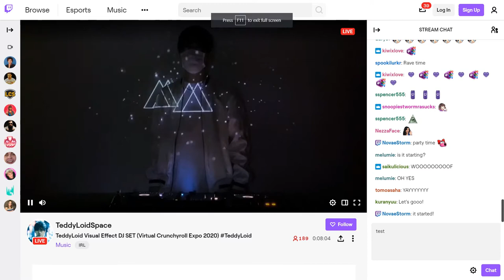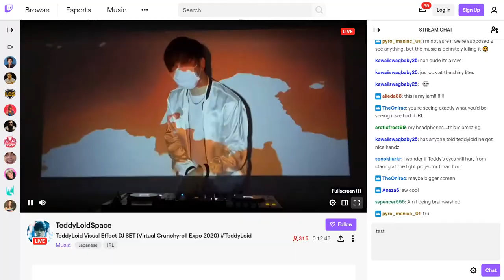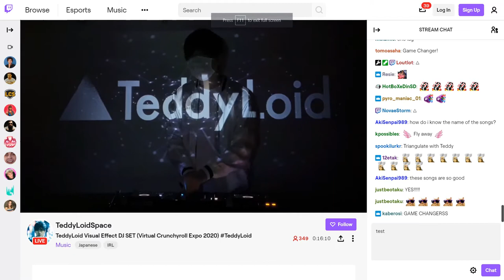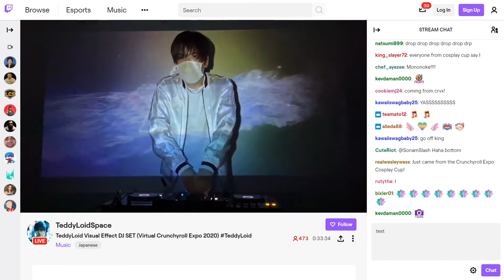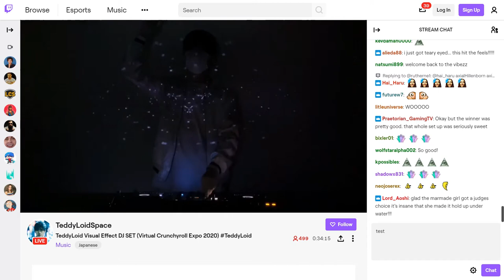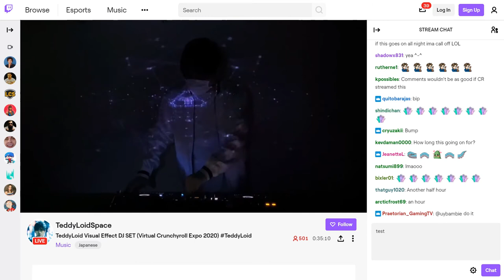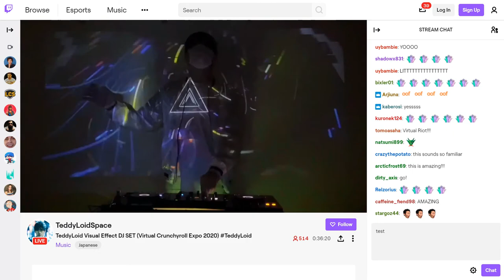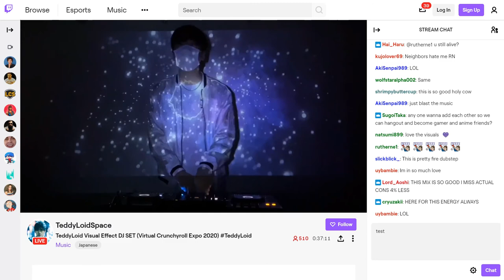Teddyloid CR expo ARCHIVE part 1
Virtual CrunchyRoll Expo 2020